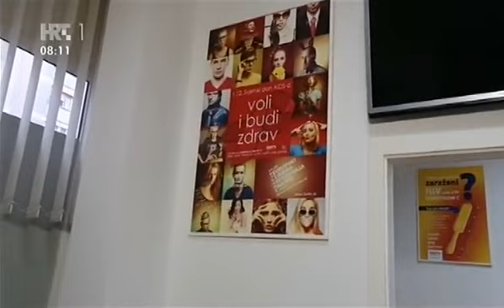FRANO RIDJAN, ZAGREB, 01.12.2015.